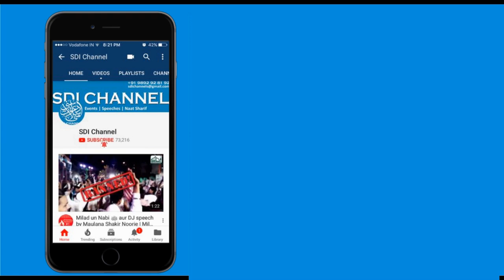Tehqiq Karo | Qari Rizwan Khan | Must Watch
Topic: Tehqiq Karo
Orator: Qari Rizwan Khan
Day & Date: Thursday 25 Oct 2018
Place: Mankhurd, Mumbai.

Instagram.com/sdichannel